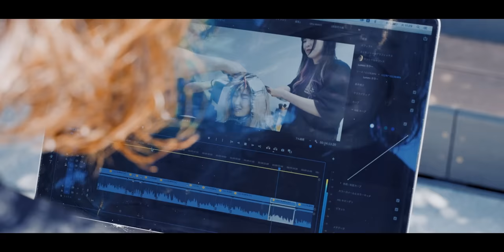【ブリーチ毛に縮毛矯正】複雑履歴を攻略してサラツヤ髪にする方法[ネオメテオストレート]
ブリーチ→暗染め、という複雑履歴に加えて

ザラつく髪質。

ネオメテオストレートで、本気の髪質改善をしていきます！

■ネオメテオストレート・メテオカラーの真髄はこちらの記事を！

■【全国版】ネオメテオストレート・メテオカラー導入サロン紹介！

カット　¥12,000
ネオメテオストレート　¥24,000~
メテオトリートメント ¥7,000~
(2023.09月時点)

長門はTikTokもやってます↓(別人だと思ってくださいw)

YouTuberさんコラボ大募集です！